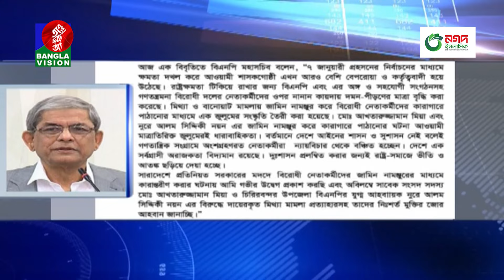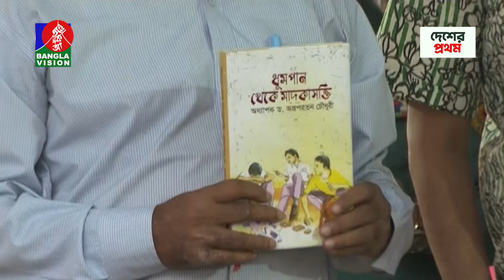রাত ১০:৩০টার বাংলাভিশন সংবাদ | Bangla News | 26 February 2024 | 10.30 PM | Banglavision News